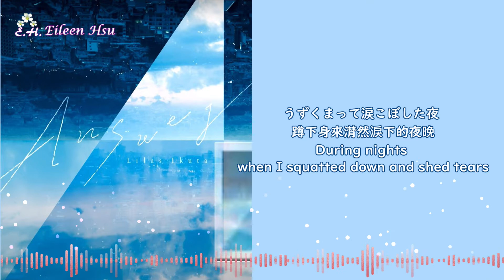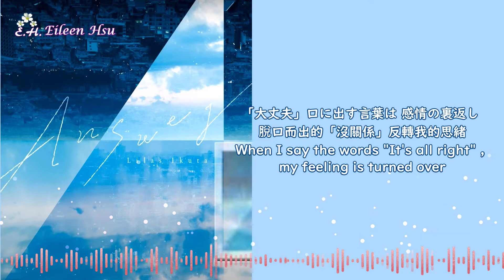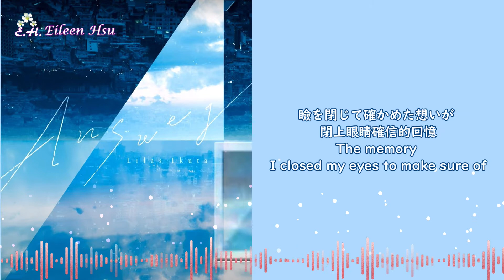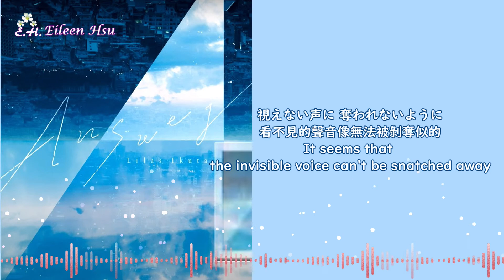🎵【Jpn/Chn/Eng】中字Answer (答え 答案)~幾田りらRira Ikuta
Answer (答え 答案)~幾田りらRira Ikuta

Chinese/English Lyrics~translated by Eileen Hsu
中英文歌詞翻譯:Eileen Hsu
請勿再製及再上傳影片
中英字歌詞請勿二度上傳